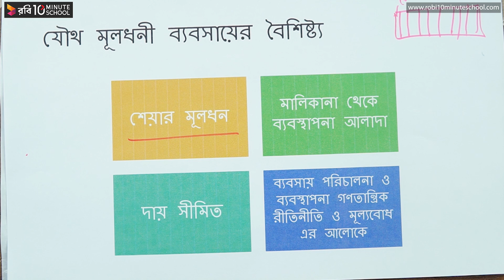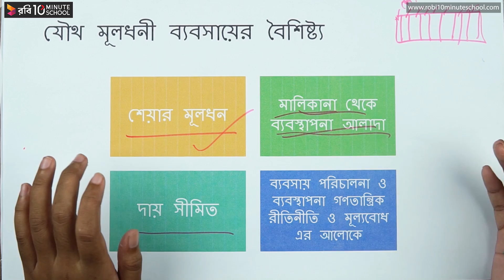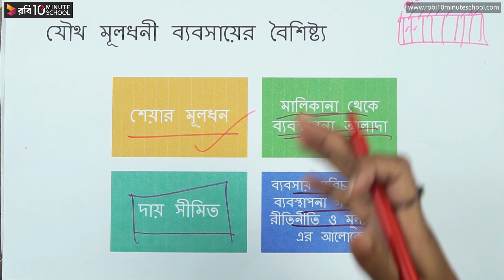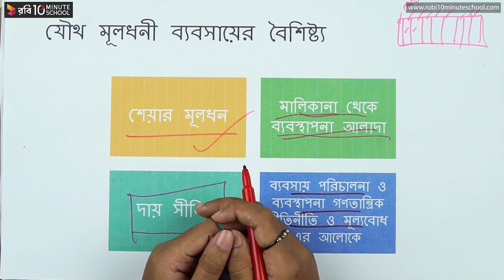০৪.১৯. অধ্যায় ৮ : মালিকানার ভিত্তিতে ব্যবসায় - যৌথমূলধনী ব্যবসায়ের বৈশিষ্ট্য-2 [SSC]